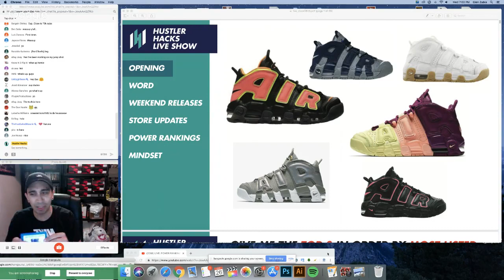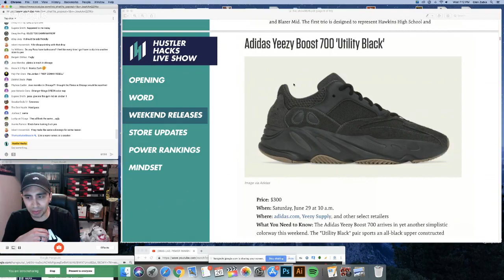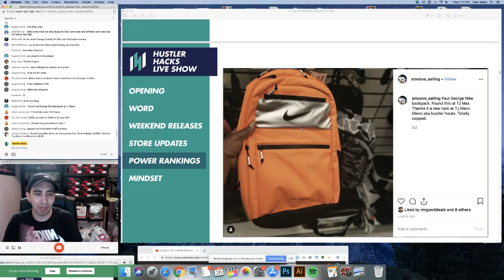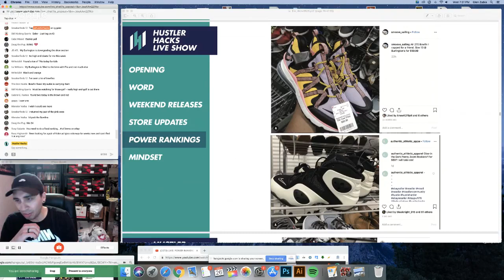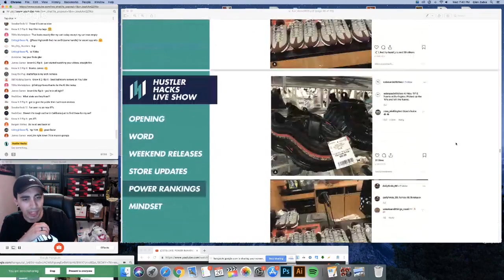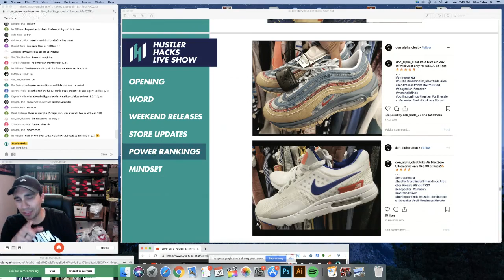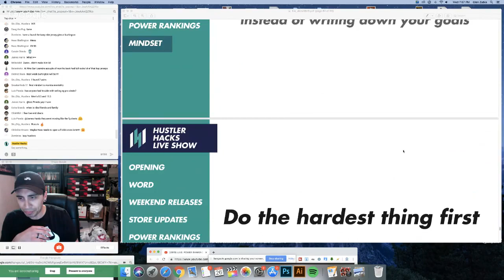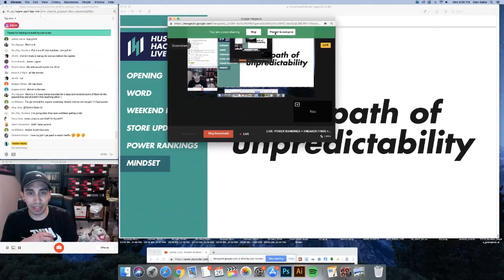LIVE: POWER RANKINGS + SNEAKER FINDS + MINDSET!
Today we talk about store updates, power rankings and go over a few of the latest Marshalls / Ross / Burlington Finds on eBay and also talk about mindset.